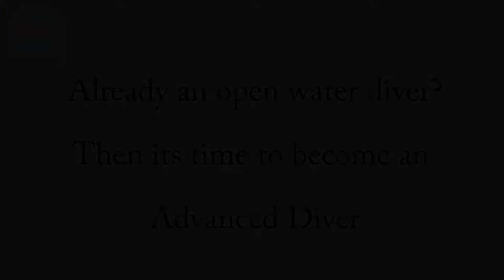Advanced diver course